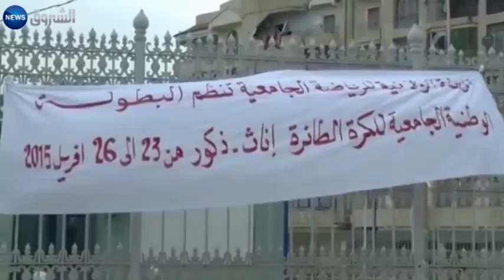الشلف تحتضن البطولة الوطنية للرياضة الجامعية